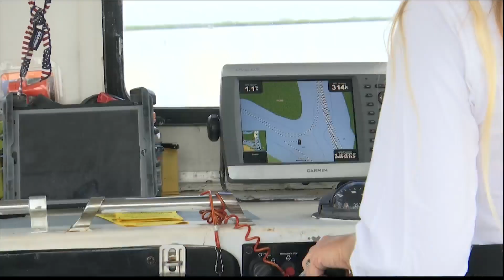Boating safety advice for Labor Day weekend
Local boaters, captains and law enforcement are urging everyone to prioritize safety.